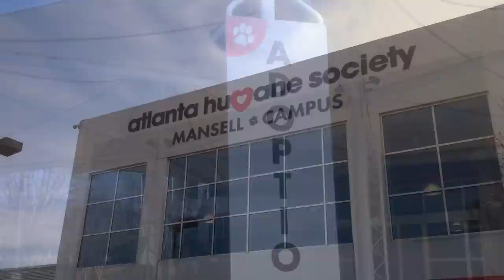Meet Charlie a Basset Hound currently available for adoption at Petango.com! 2/19/2014 4:48:09 PM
Rarely does a dog come with instructions...but Charlie Watson does!  This wonderful "Bagel Hound" (Beagle/Bassett cross) was a member of a family that spent all their time with him.  Unfortunately, circumstances change and they could no longer care for him.  Through a series of events, Charlie Waston came to live with another family for a short time yet, again, they had to surrender him...but they did it out of love. Charlie has separation anxiety, which can be corrected through training but he should not be left alone very much until this behavior can be corrected. He should be with a family or human who is around almost all the time or who can arrange for Charlie to be with other pups when his owner isn't at home.  So, who is the right family for Charlie Watson?  A stay-at-home or work-at-home Mom or Dad with a lot of love to give and a big fenced yard.  Kids are a plus, because Charlie Watson loves kids and doesn't mind them crawling all over him.  Is Charlie Watson perfect?  Nope - he jumps on you to give you kisses, chews plastic, and doesn't like to go into his crate but he will after some persuading.  But if you want a dog that loves to play, snuggle and watch TV, then Charlie Watson might be the perfect pup for you after some training.  Bring your family, and Fido, too, to meet Charlie Watson...instructions included!  Charlie Watson was previously altered.